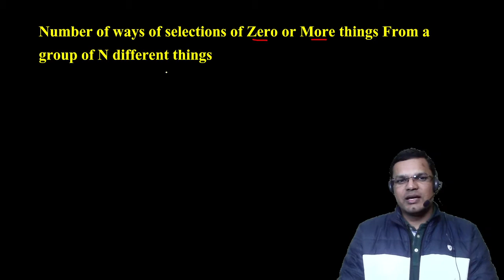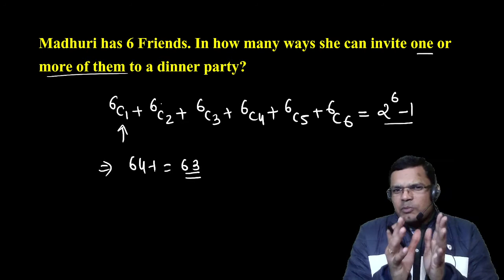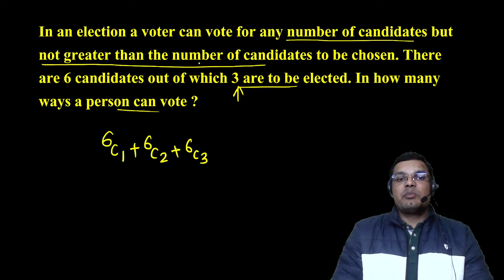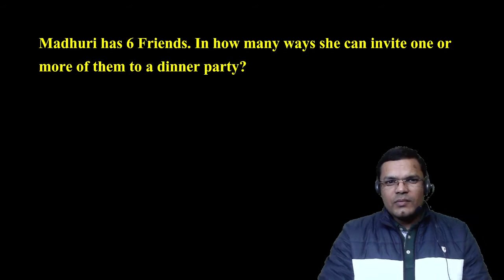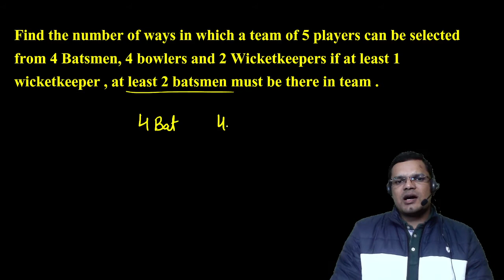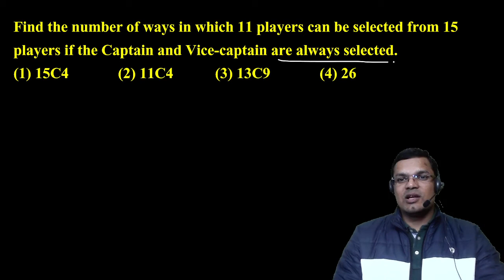Basic Concept of PERMUTATION AND COMBINATION Part 9 : MockoPedia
PERMUTATION AND COMBINATION PERMUTATION AND COMBINATION BASIC CONCEPT PERMUTATION AND COMBINATION SHORT TRICKS PERMUTATION AND COMBINATION BASIC VIDEO
Basic Concept of PERMUTATION AND COMBINATION : MockoPedia

From the ease of your home, you can be perfectly prepared for the exam of your dreams as mockopedia brings you a multitude of learning solutions and video lectures that cover the maximum required subjects for every government exams, abroad studies and campus placement tests. In this video series, Mockopedia has curated all the commonly asked questions for Math(quant) that comprises of PERMUTATION AND COMBINATION Math(quant) tricks, PERMUTATION AND COMBINATION test Math(quant) in Hindi, PERMUTATION AND COMBINATION for SSC GD 2021, PERMUTATION AND COMBINATION questions for ICET, PERMUTATION AND COMBINATION questions for BSTC, PERMUTATION AND COMBINATION questions for afcat and much more. With Mockopedia practice papers and worksheets you can score 70% better marks than your usual scores. It helps you evaluate and polish yourself for the real test with 100% efficiency and accuracy. PERMUTATION AND COMBINATION Math tricks, PERMUTATION AND COMBINATION , PERMUTATION AND COMBINATION questions in Math , PERMUTATION AND COMBINATION questions for mcat exam, PERMUTATION AND COMBINATION questions for ssc cgl, PERMUTATION AND COMBINATION questions for competitive exams, PERMUTATION AND COMBINATION practice, PERMUTATION AND COMBINATION questions ugc net, PERMUTATION AND COMBINATION questions and answers, PERMUTATION AND COMBINATION question for cpo, PERMUTATION AND COMBINATION question for afcat, PERMUTATION AND COMBINATION question solve, PERMUTATION AND COMBINATION questions for ctet, PERMUTATION AND COMBINATION all type questions